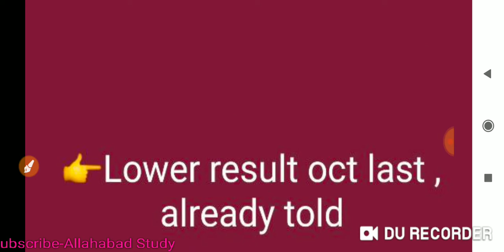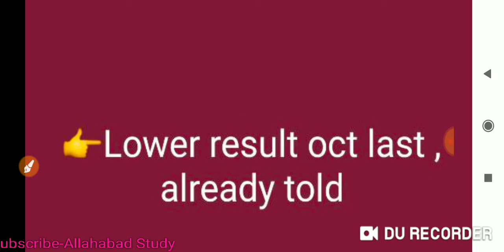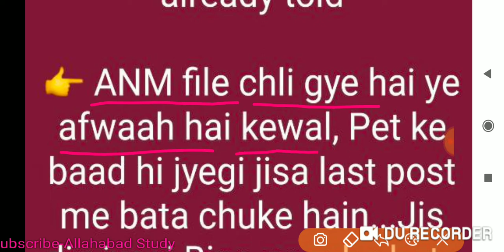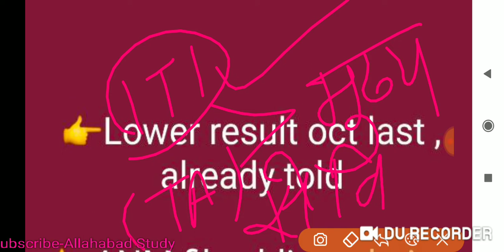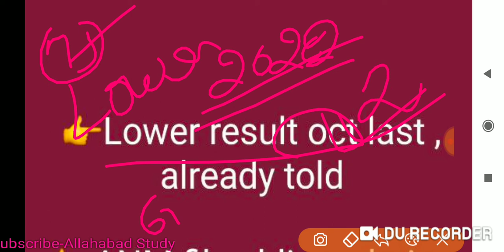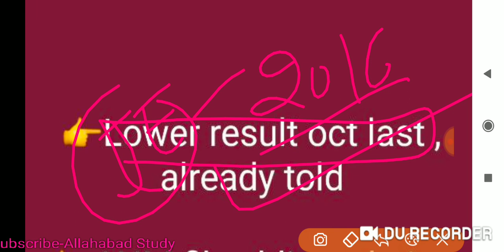upsssc vacancy progress report Update|| JA,PET, van daroga,JE, iti intrectucter, मुख्य सेविका भर्ती